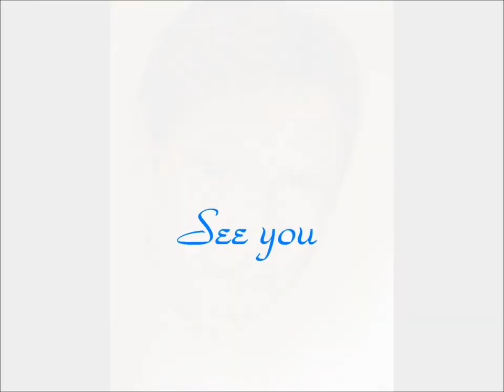drawing movie star ~Harrison Ford~